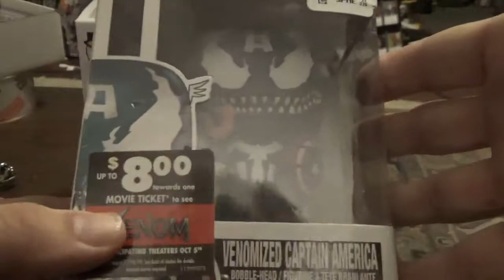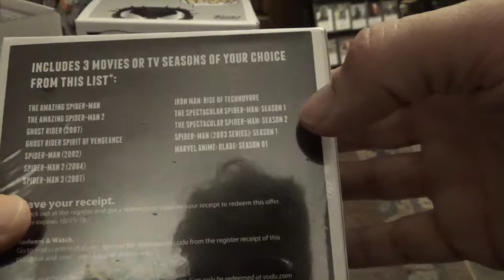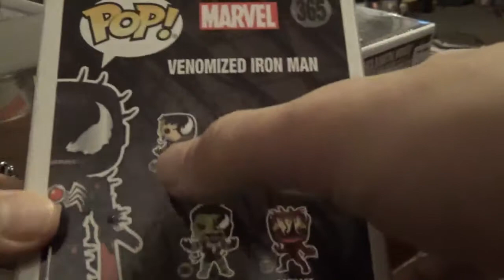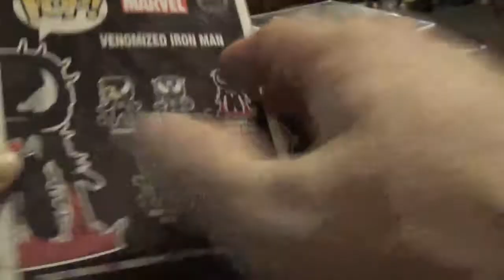Venomized Funko Iron Man & Captain America find with $8 towards Venom movie at Walmart.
I talk about finding two funko pops of venomized Iron Man & Captain America and the codes that come with them.  You get $8 towards the Venom movies to be used by 11/30.  You also get 3 vudu codes each for older spiderman movies or cartoons or the Ghost Rider movies.